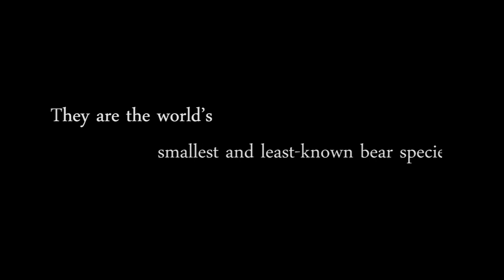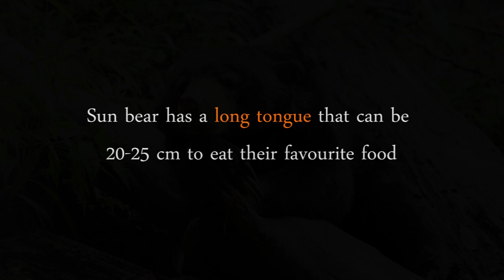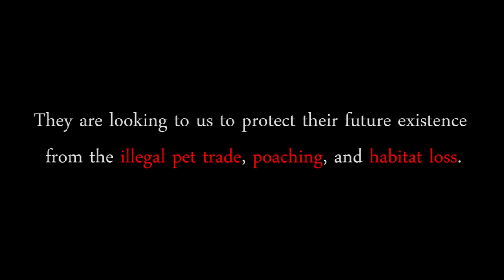Sun Bear Behaviour| Getting to Know The Sun Bear | BSBCC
Getting to know the Sun Bear. Sun Bears are the coolest! Let’s learn about them!

The sun bear (Helarctos malayanus) is the smallest bear on the planet. They live in the forests of South East Asia. Sun bears are not picky eaters –opportunistic omnivores.

They eat a varied diet including termites, ants, beetle grubs, a large variety of fruit species, and honey. Besides being adorable and charismatic, these smallest bears play an important role in maintaining the ecosystem and equilibrium of the forest.

Like other bears, sun bears are face threats ranging from illegal poaching for their gall bladders, the illegal pet trade, and loss of habitat. You can join to help care for them

Donate to save sun bears and keep them safe and free from threats